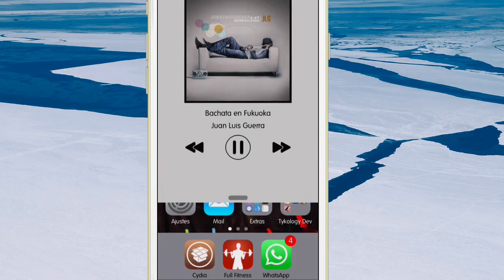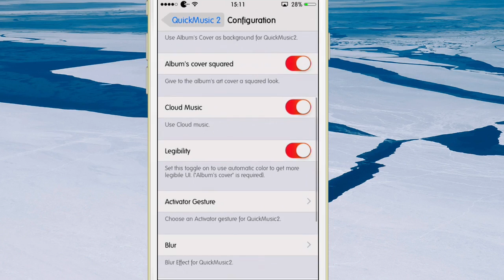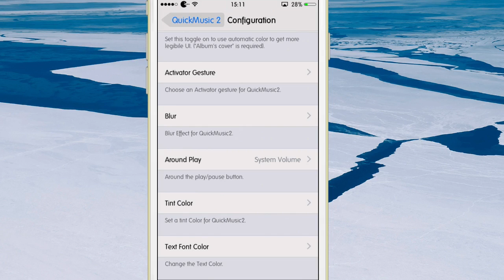QuickMusic 2 - Reevolucionaria forma de escuchar música (Cydia) (Tweak) (iOS 8)